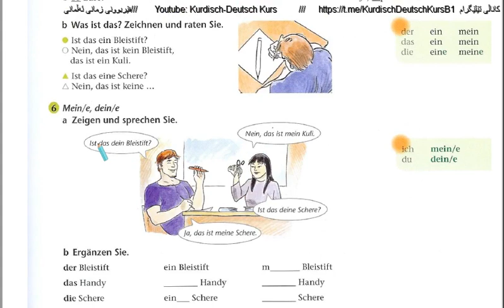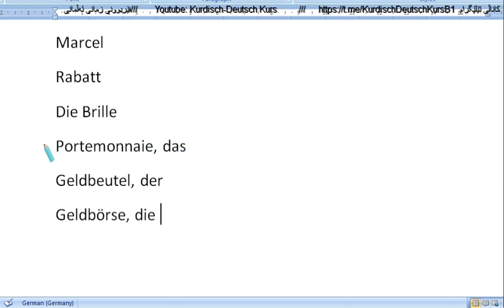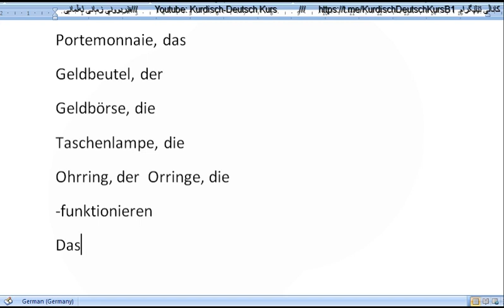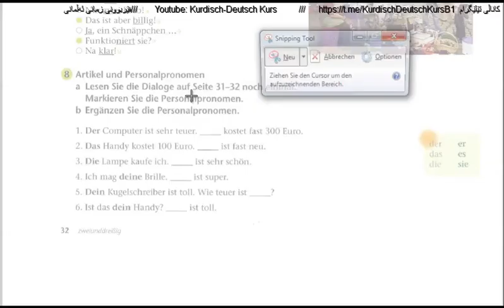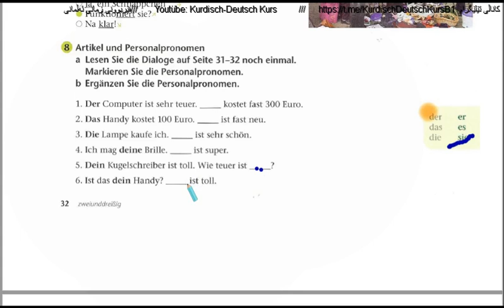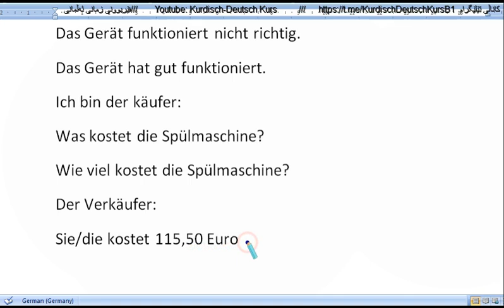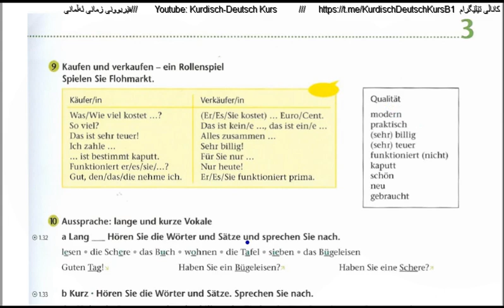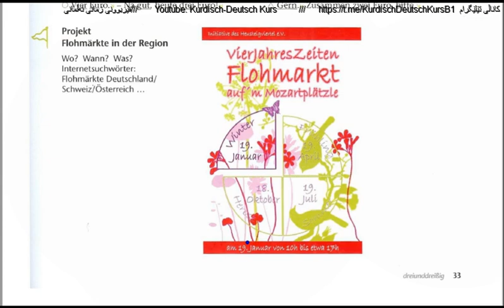A1 Lektion 3 Was kostet das, Teil 3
وانەی سێ بەشی سێ